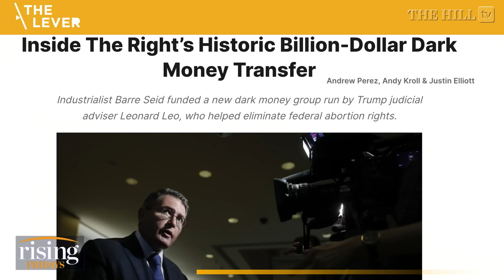$1.6B GIFT? Behind The Largest Known PAC Donation In US HISTORY: Andrew Perez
The Lever's Andrew Perez breaks down the largest known donation to a political advocacy group in U.S. history.